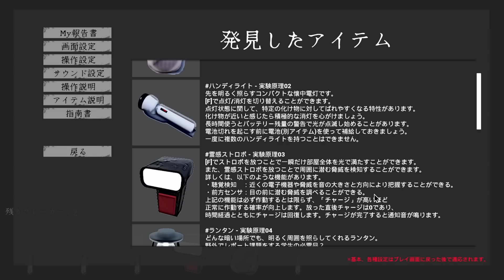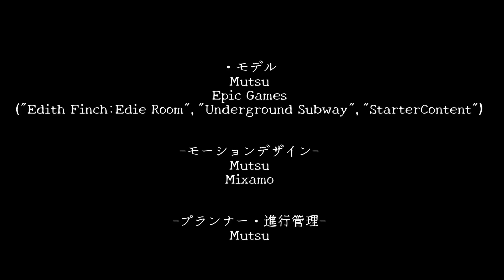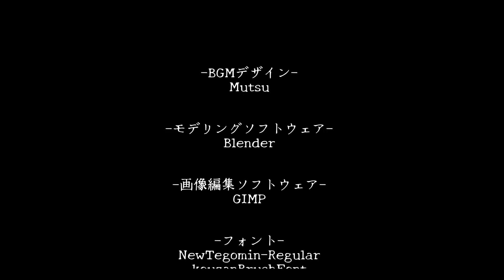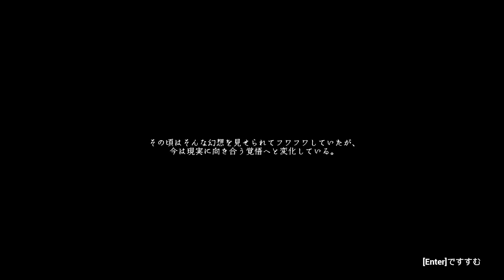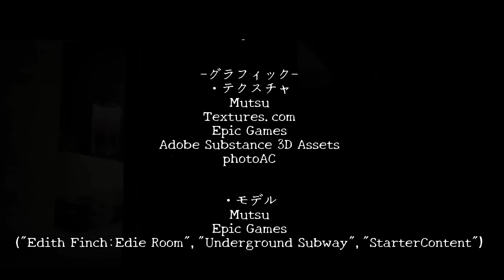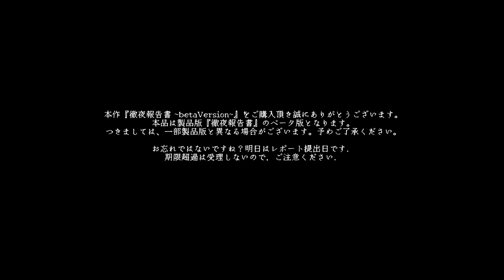#3【野田と共に】弟者の「徹夜報告書 | Midnight Report」【2BRO.】END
2022/08/31 発売「徹夜報告書 」